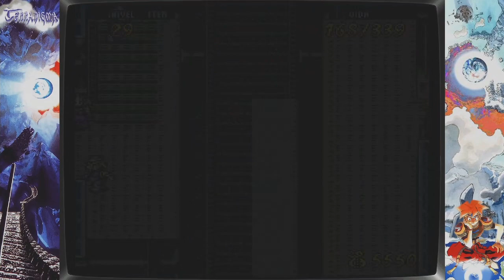Terranigma #38 - A derribar la nave - Gameplay comentado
Gameplay de Terranigma, Action RPG de Super Nintendo hecho por Quintet y distribuido por Enix. Se suele considerar la tercera parte de la trilogía de RPGs de Quintet para Snes junto a Soul Blazer e Illusion of time (Illusion of Gaia), llamada popularmente como La trilogía del Cielo y la Tierra.

Emulado con Retroarch usando el core Snes9x.

Listas de reproducción de RPGs de Quintet

Listas de reproducción de RPGs de Snes